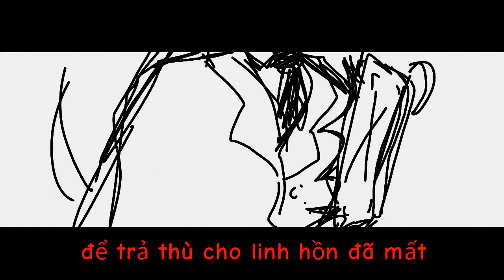interlude iv showtime (vietsub)